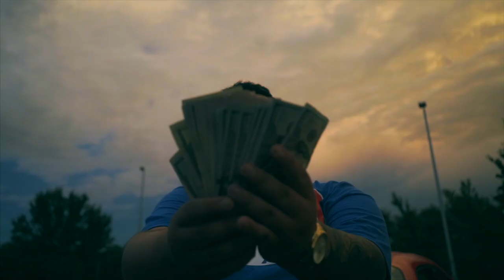Young Tapz ❌ Lucky 3rd - Hellcat | Visualized🧩@chacon_luis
Young Tapz - Hellcat feat. Lucky3rd

FOLLOW UP WITH Young Tapz  ON INSTAGRAM @Youngtapz1

FOLLOW UP WITH Lucky3rd  ON INSTAGRAM @Stripforlucky

CHACONMADRE
CM VISUALS & Ent.